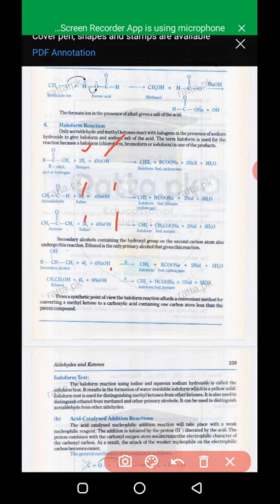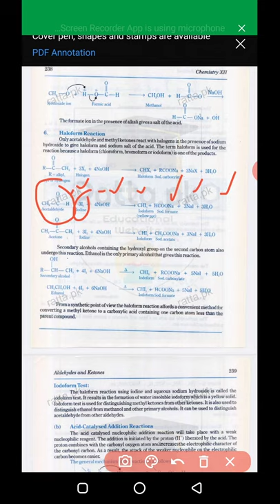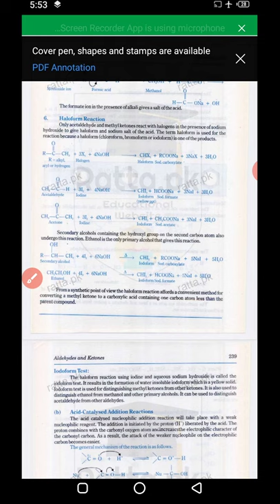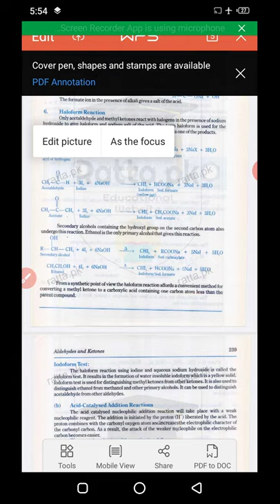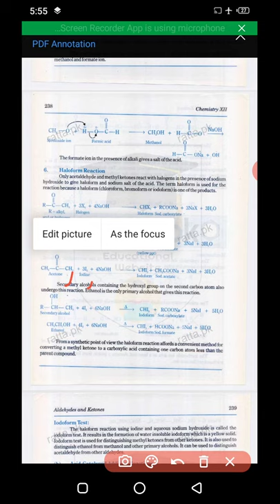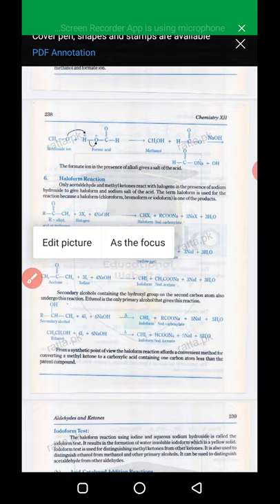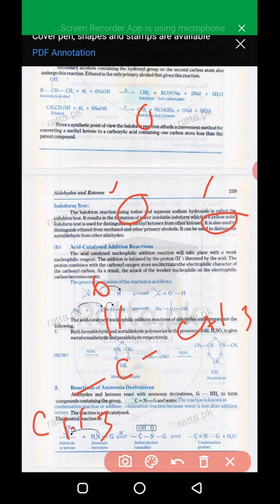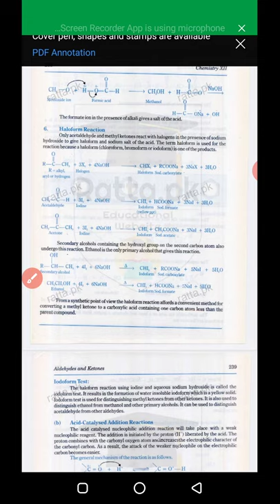2nd Year Chemistry Lecture No 22 Sir Ali Raza